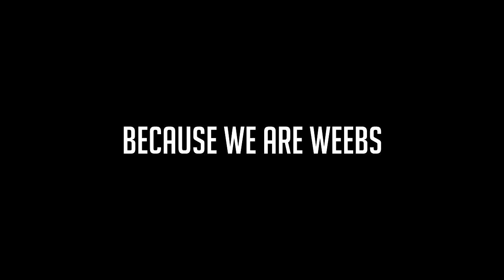HE HIT THE RAID SUICIDE TRICKSHOT?! - BO2 Trickshotting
♥ watching this video is a privilege, DONT TAKE IT FOR GRANTED WEEBS

-Peaj